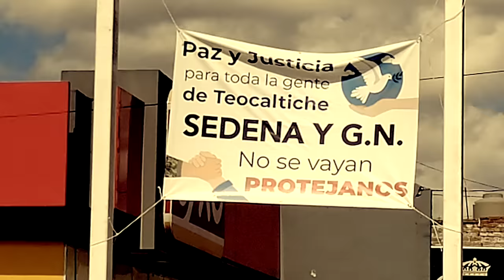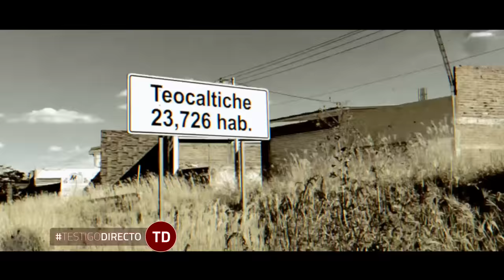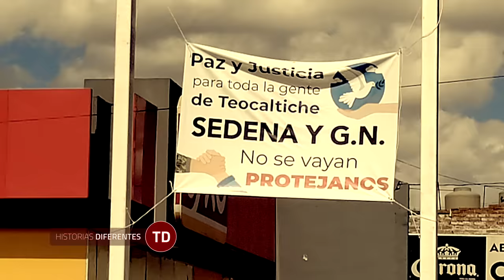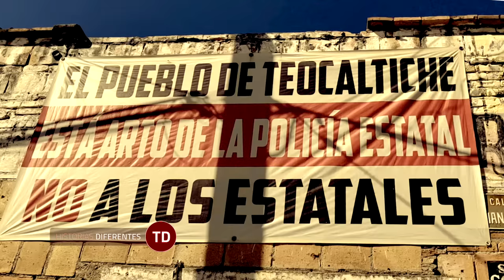Alerta: El CJNG y El Cartel de Sinaloa REVELAN cuál será su PRÓXIMO OBJETIVO - Parte 3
Hoy en Testigo Directo: Teocaltiche, Jalisco, México, se ha convertido en un verdadero campo de batalla entre el Cártel Jalisco Nueva Generación (CJNG) y el Cártel de Sinaloa (CDS). Los enfrentamientos entre ambos grupos han convertido la vida de los ciudadanos en una pesadilla.